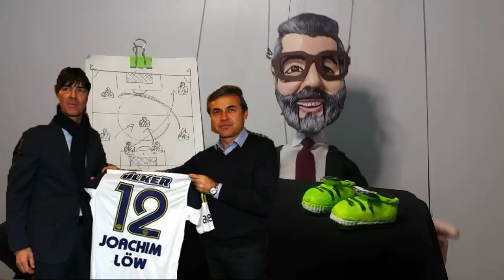Aykut Kocaman başlıyor geldi !Ve Takımın başında...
Başakşehir'den ayrıldıktan sonra birçok Süper Lig takımından teklif alan Aykut Kocaman, 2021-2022 sezonunun kalan bölümü için kararını verdi. Bu sezon takım çalıştırmama kararı alan Aykut Kocaman, tüm planlarını yeni sezon üzerine yapıyor.

Frank Wormuth 23 yıl sonra geri dönüyor! Fenerbahçe'nin yeni teknik direktörü...
AYKUT KOCAMAN FENERBAHÇE'YE DE KAPILARI KAPATMIŞTI

Uzun vadeli bir projede görev almak isteyen Aykut Kocaman, geçtiğimiz günlerde katıldığı bir programda Ali Koç dönemi için Fenerbahçe'ye kapıları kapatmıştı. Aykut Kocaman 'Ali Koç ve yönetimi size görev teklif etse bakışınız ne olur?' sorusuna, "Ben Fenerbahçe'deki bu denklemin içinde yokum. Bu kadar net. Var olan şartların benim kulübe fayda sağlama, kulübün de bana güven ortamı sağlaması açısından doğru şartlar olduğunu düşünmüyorum. O açıdan Fenerbahçe'deki bu denklemde yokum, hiç olmadım" cevabını vermişti.

ALİ KOÇ, AYKUT KOCAMAN PİŞMANLIĞINI İTİRAF ETMİŞTİ

Öte yandan Aykut Kocaman'ın bu sözlerinin ardından Ali Koç, Fenerbahçe'de başkanlık görevine gelir gelmez tecrübeli teknik adamla yolları ayırmasının yanlış bir karar olduğunu itiraf etmiş ve "2018-19 sezonuna dönüp baktığım zaman belki de o zamanki hocamız Sayın Aykut Kocaman'ı tutup bir sezon daha devam etmek daha doğru karar olabilirdi" ifadelerini kullanmıştı.

Miha Zajc transferinde sürpriz! 2 kez direkten dönmüştü! Yeni adresi...
AYKUT KOCAMAN'IN TEKNİK DİREKTÖRLÜK KARNESİ

2001 yılında İstanbulspor ile teknik direktörlük kariyerine adım atan Aykut Kocaman, sırasıyla Malatyaspor, Konyaspor, Ankaraspor, Fenerbahçe ve Başakşehir'de görev aldı. Aykut Kocaman'ın teknik direktörlük kariyerinde 1 Süper Lig şampiyonluğu ve 3 Ziraat Türkiye Kupası şampiyonluğu bulunuyor.